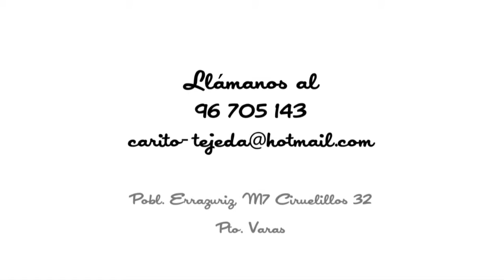DOBLEVIA bolsas plasticas